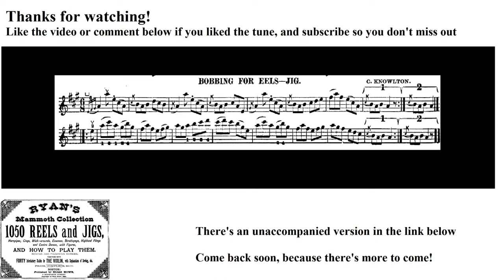0597- Bobbing for Eels, Leland Plays Ryan's Mammoth Collection